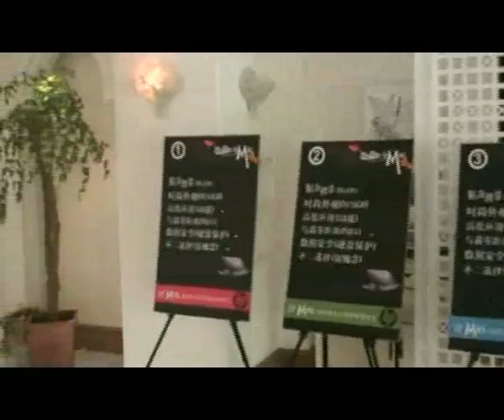惠普HP 2133北京發表會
惠普昨天下午举行的发布会顺利举行，时尚有品的超便携电脑正式登陆中国。如果你想亲身体验发布会现场就请看我们的新相册：惠普 HP 2133 Mini-Note 北京体验会，下面还有视频介绍，相信全方位的视听体验将让你感受更多。